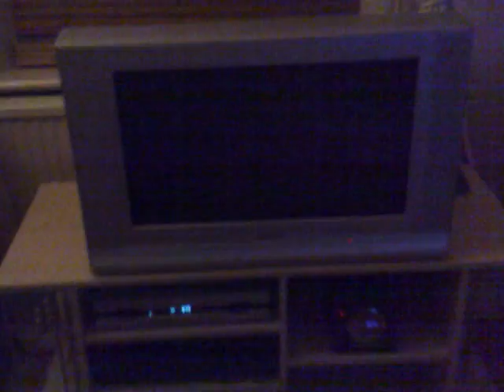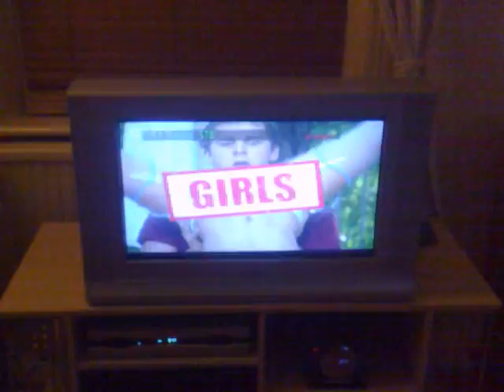Cribs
A little tour of my old house

Dont live there no more

Moved up in the world haha